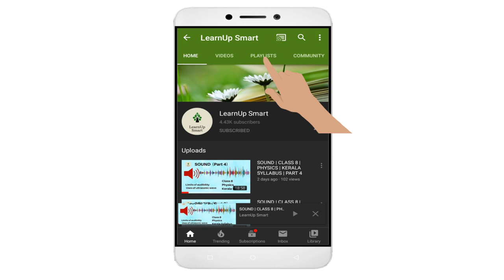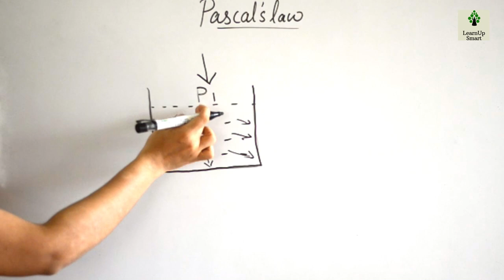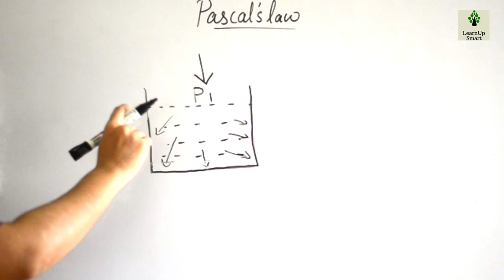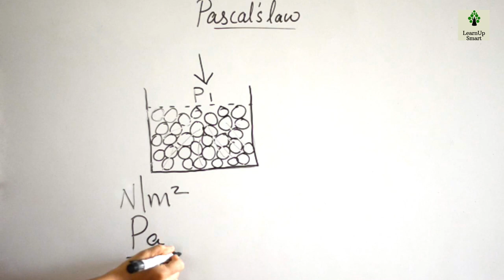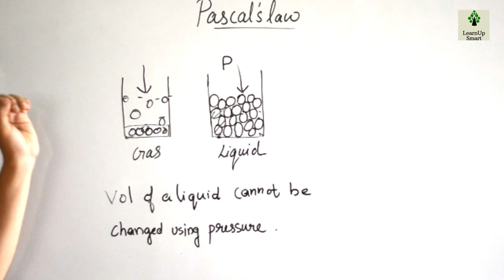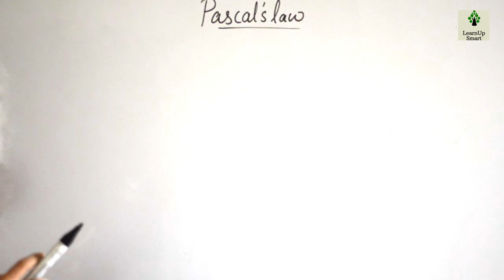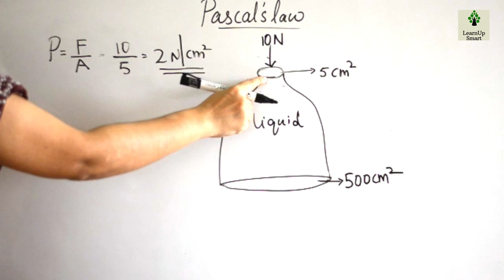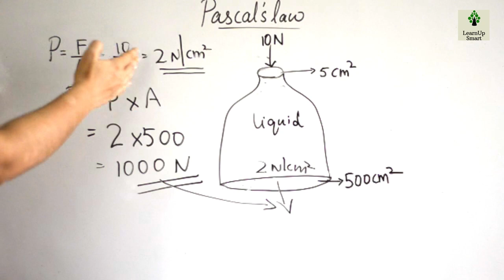FORCES IN FLUIDS | CLASS 9 | PHYSICS | KERALA SYLLABUS | PART 6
This video discusses introduction to pascal's law.
This is the 6th part of the chapter forces in fluids